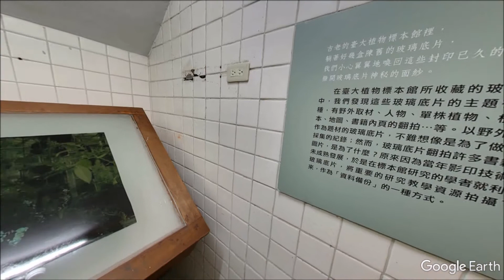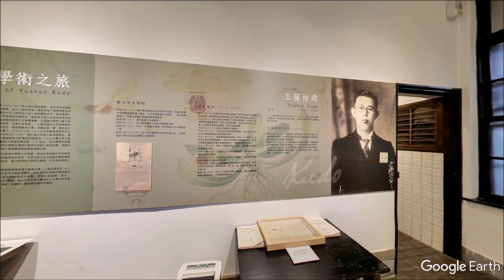台大博物館群巡禮之七 - 植物標本館 Herbarium of NTU Street View Tour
在Google Earth上，結合台大3D校園飛覽，以及植物標本館的室內高解析度的720度全景攝影，來一趟台大植物標本館巡禮！